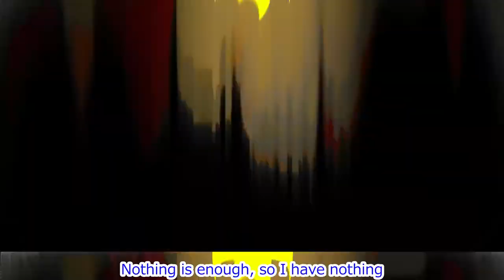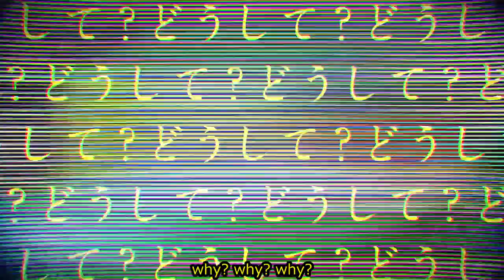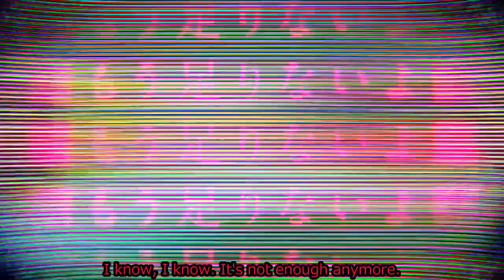[UTAU] Jigsaw Puzzle [Matsudappoiyo]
Ah, I must've messed up somewhere...

Title: Jigsaw Puzzle (ジグソーパズル)
Musics/Lyrics: Mafumafu (まふまふ)
Art: Terada Tera (寺田てら)
Movie: MONO-Devoid
Singers: Matsudappoiyo edge (松田っぽいよ edge)
Matsudappoiyo quiet (松田っぽいよ quiet)
UST: suzurei
Translation: チャンネルルポ & Risako